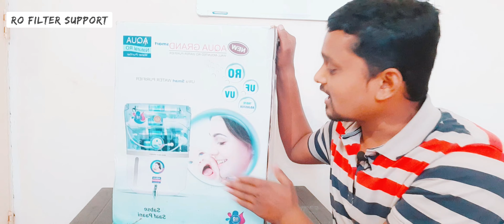Ro water purifier assembly part-1 | ro filter assemble kaise kare | ro water filter system assembly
dosto is video me hamne Ro water purifier assembly ke bare mein aapko Jankari Dene Ki koshish ki hai taki aapko aapna water purifier khud assembly, service and repair karne me asani ho jaye
दोस्तो इस व्हिडिओ में आर ओ वॉटर प्युरिफायर की बॉडी के बारे मे जानकारी दी है| कौन सा स्पेअर कहा लगने वाला है और आरो फिल्टर असेंबली की बेसिक जानकारी आपको दि है

नमस्कार दोस्तो
Ro filter support चैनल मे आपका स्वागत है यह चैनल खास आपके लिये बना हुआ है ताकि आप अपने घर के वॉटर प्युरिफायर के बारे मे अधिक से अधिक जानकारी पा के अपना फिल्टर किस तरह से काम करता है या उसकी रिपेयरिंग सर्विसिंग और असेम्बली किस तरह से करना है इसके बारे मे हम आपको डीटेल मे जानकारी दे रहे है|
अगर आप हमारे सभी व्हिडिओ अच्छी तरह से देखते है और हमारे साथ जुड जाते है मतलब आरो फिल्टर सपोर्ट चैनल को सबस्क्राईब करना पडेगा तभी हमारे सभी व्हिडीओ आपके मोबाइल मे नोटिफिकेशन के द्वारा आप पा सकेंगे|  हमारा प्रयास है की आपके वॉटर प्युरिफायर के बारे मे पुरी जानकारी आपको दे देदी जाए ताकि आप अपने वॉटर प्युरिफायर का रिपेरिंग सर्विसिंग खुद घर पर ही कर सकते है Ro filter support youtube channel  को सबस्क्राईब करने के लिए निचे दिए लिंक पर क्लिक करे और लाल बटन को क्लिक कर के सबस्क्राईब कर दीजिए

हमारे ट्रेनिंग की सब्जेक्ट

⚒️रिपेअर
🚰सर्विसिंग
🧰 इन्स्टॉलेशन
⚙️ टीडीएस सेटिंग
🔩 न्यू असेंबली
We focused on educating people about Technologies mostly in water purification, Reverse Osmosis system. We are focused to promote water purifier products amongst all users and help people understand new purification technologies.

*✔️Our training subjects ✔️*
● Ro Water purifier service
●Ro Water purifier repair
●Ro water purifier assembly
●Ro water purifier installation
●50/100/500/1000Ro plant repairing and servicing